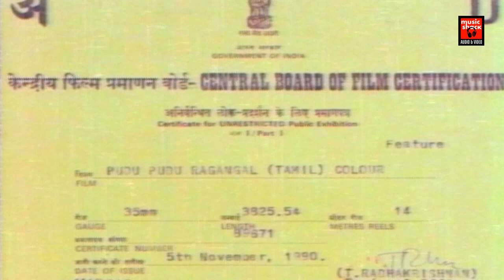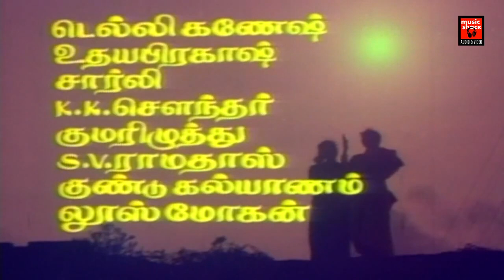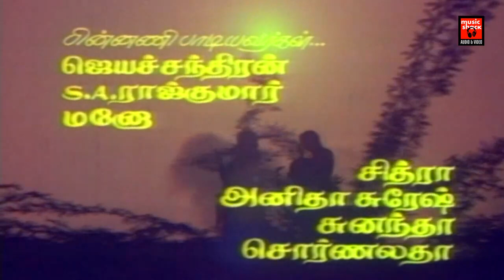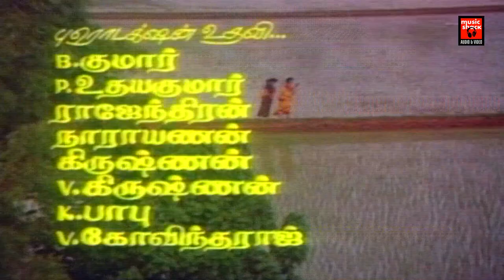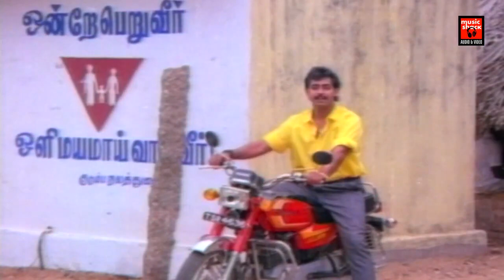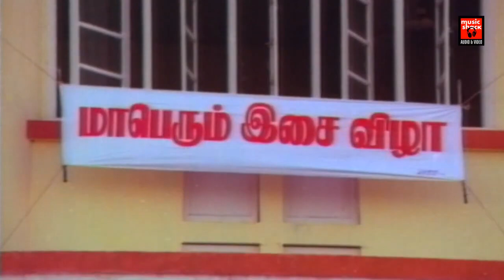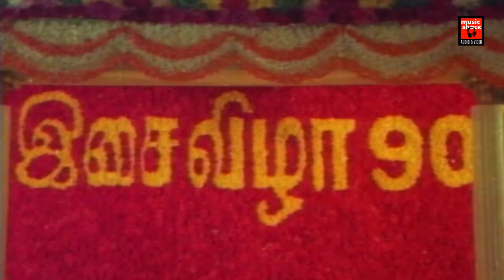Pudhu Pudhu Ragangal Tamil Full Movie | Tamil Movies | Sithara | Charan Raj | Tamil Superhit Movies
Pudhu Pudhu Ragangal is a 1990 Indian Tamil romantic drama film directed by V. Aadhavan. It stars Sithara and Anand Babu in lead roles.

Cast
Sithara as Kanika
Anand Babu as Babu
Charan Raj as Sarath
Nagesh
Delhi Ganesh
Rajesh
Uday Prakash
Charle
Manorama
Kumarimuthu
Gundu Kalyanam

|| ANTI-PIRACY WARNING ||

*COPYRIGHT PROTECTED*